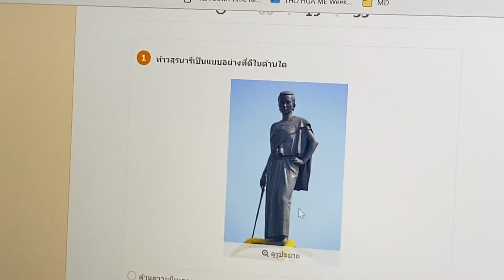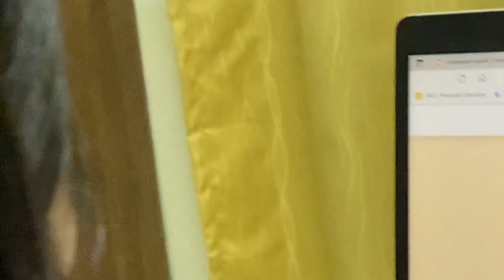30 November BE 2565